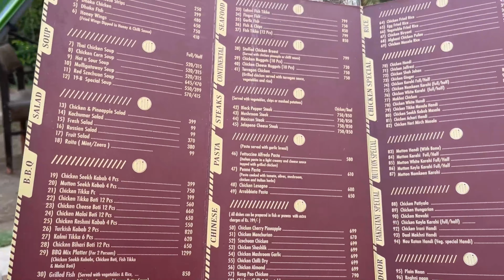Salt n pepper bahawalpur | food review | chilling with chotu bhai 😛